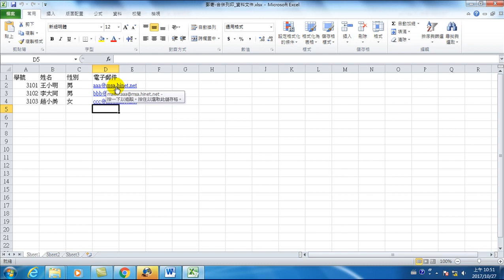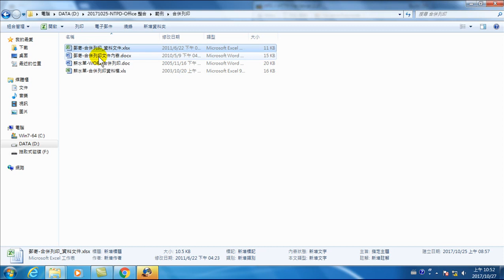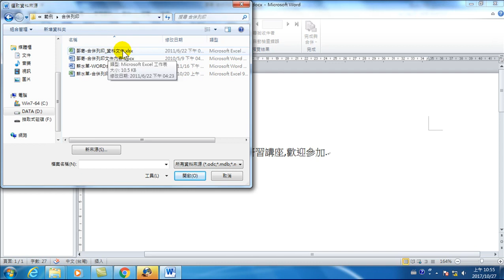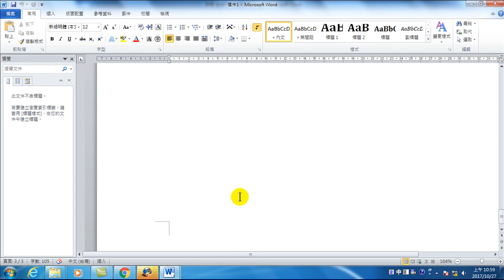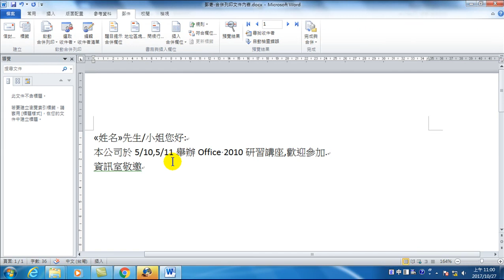10分鐘學會合併列印-Excel資料檔與Word主文件結合產生宣傳DM或薪資表(Office 2010 高效文書處理)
00:00 什麼是合併列印
01:05 認識Word 的主文件與Excel的資料檔
01:35 主文件的內容是什麼?
01:55 Word 2016版己將[合併列印]改為[郵件]標籤
03:00 如何做合併列印?
06:50 [編輯各別文件]完成合併列印看每一頁結果
08:40 結果文件只需列印、不需要儲存
09:10 資料文件自始至終不需要開啟